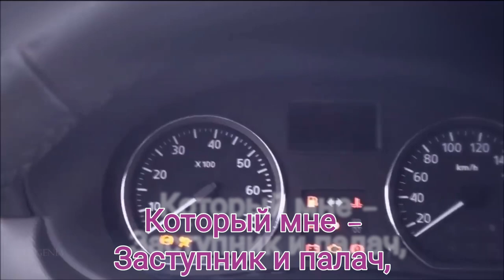Когда соберёшься уйти - Музыка Виктора Хоборова, слова Марианны Ясемчик.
/Demoversia/.

***Марианна Ясемчик***
Мне кажется ,
Что я схожу с ума
Который мне –
И стража, и тюрьма,
Который мне –
Заступник и палач,
Который не заплачет
Как ни плачь.
Мне кажется,
Что солнце стало льдом
И различаю я уже с трудом
Какого цвета у тебя глаза…
И даже глаз закрыть уже нельзя.

Улыбнись, когда соберёшься уйти
В плеск и темень чужих ночей,
Обними меня и позволь проводить
До порога других дверей.
И оставь мне лишь шепот нежнейших губ.
Тяжесть рук на /непрочном/ моём плече,
А затем - уходи в край серебрянных труб,
Где не слышно прощальных речей.